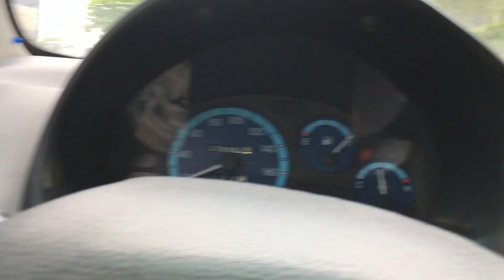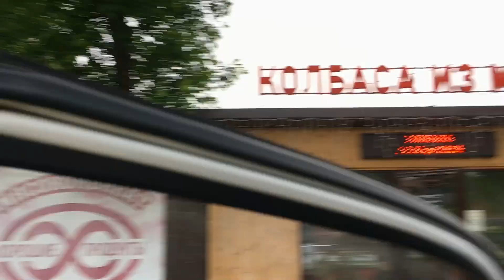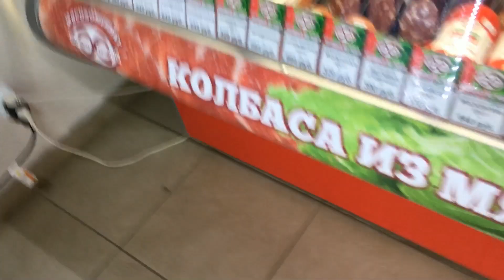Vlog: ПЕРЕБРАЛАСЬ ЖИТЬ В ДЕРЕВНЮ